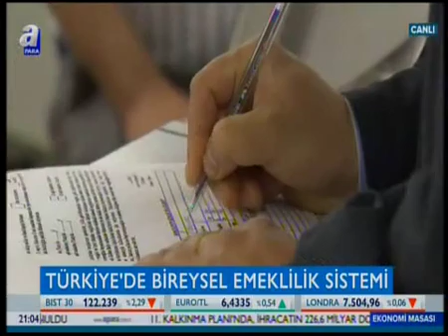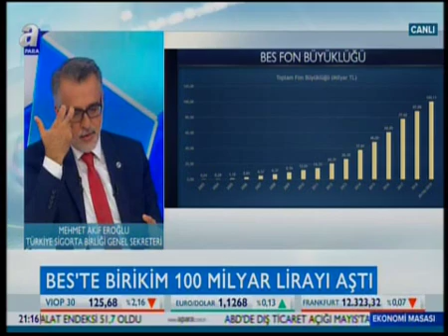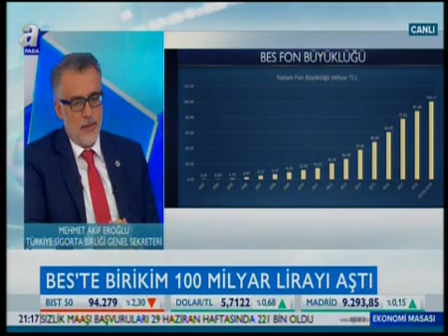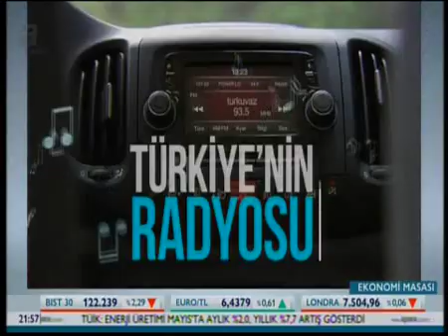Konuk: M. Akif Eroğlu - TSB Genel Sekreteri